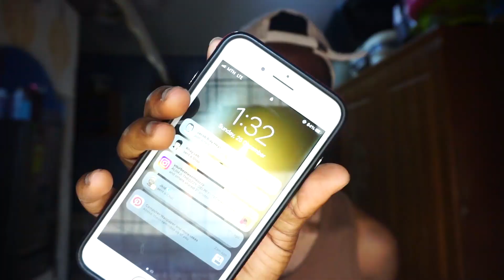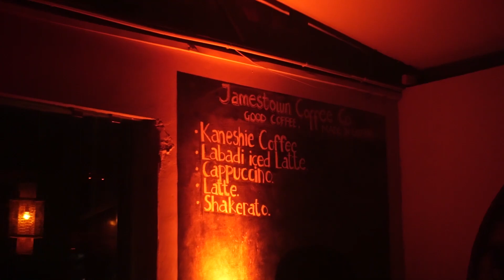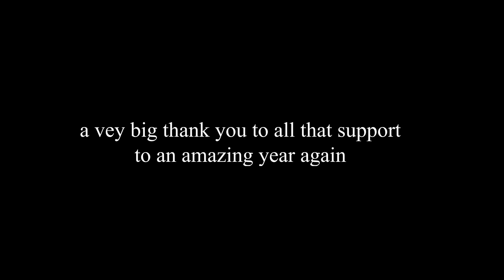My first Christmas alone as a 26YR OLD living & working in Ghana || VLOGMAS DAY 12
in todays video captioned My first Christmas alone as a 26YR OLD living & working in Ghana || VLOGMAS DAY 12
and why you should visit Ghana in 2022 especially, expats in Ghana and African American, Ghanaian diaspora and all visitors such as African diaspora.
most people including African travellers dont like visiting Ghana because of its known boring atmosphere,

 but in this video, i highlight amazing  activities that will blow up your mind like What i eat in a day living and working in Ghana including amazing Sweet Adjeley inspired recipes and some Ghanaian street snacks and food  plus my life as a biomedical scientist at the most beautiful, equipped and best hospital ( Ridge ) in Ghana, and what to do while living in Ghana both long term or short term

SEE YOU Tomorrow’s next
you' re the vibe